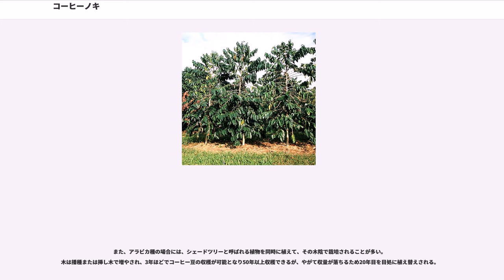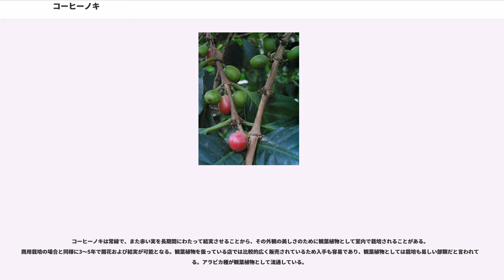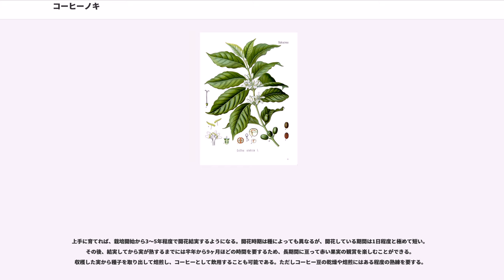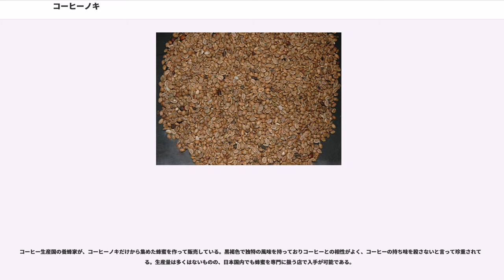コーヒーノキ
コーヒーノキ（コーヒーの木）は、アカネ科コーヒーノキ属（コーヒー属、コフィア属）に属する植物の総称で、主に栽培種（アラビカコーヒーノキとロブスタコーヒーノキなど）を指す。また、多数の野生種がアフリカ大陸西部～中部からマダガスカル島と周辺諸島にかけて分布している。

常緑で光沢を帯びた葉と白い花をつけ、鮮やかな赤～紫または黄色の実をつける。種子からコーヒーの原料となるコーヒー豆が採れるため、商品作物として熱帯地方で大規模に栽培されるほか、観葉植物として鉢植えで利用されている。

果実にカフェインを多く含み、古くから薬効を利用されていたと考えられている。また、果肉や葉にも若干含まれていて、これらも利用される事がある。

発芽から3～5年で、ジャスミンに似た香りの白い花を咲かせる。その後50～60年に渡り、コーヒーチェリーと呼ばれる果実を付ける。通常、赤または紫の核果で、黄色の品種もある。果実が成熟するまでには約9か月かかり、熟した果肉は甘く食べられるが、量が僅かなので利用されていない。

果実の中には2粒の種子が向かい合わせに入っており、この部分がコーヒー豆である（果実・種子の画像）。通常は2粒のうち片方の種子が大きくなり、一方は退化して皮状になる（「枝の先端に付く実」とされているが、実際は枝のどの部分にもできる）。1粒の丸い種子が付くものはピーベリーと呼ばれ、同じ樹には、5％以下しか出来ない。通常の物と比べると焙煎後の味が微妙に異なる。

樹高は9〜12mに達するが、厳しい剪定に耐えることから、農園では実の採取に適した3～3.5m程度で管理される。
本格的な栽培は17世紀以降で、栽培種の原産地はアフリカ大陸中部で、エチオピアのアビシニア高原やコンゴ、西アフリカが知られている。

生育には熱帯地方のサバナ気候や熱帯モンスーン気候のような雨季と乾季、または熱帯雨林気候の山岳地帯など昼夜で寒暖差が大きい気候が適し、多雨も好む。一方、冬霜など強い寒さには弱い。
土壌は有機質に富む肥沃土、火山性土壌を好み、火山帯や高地が適し、特にブラジルのテラローシャは最適とされる。

コーヒーノキ属には4亜属66種が含まれ、10種ほどの栽培種はEucoffea亜属24種の一部となっている。亜属はさらに5つの節に分けられている。

一方、新しいAPG植物分類体系では2亜属103種が含まれ、栽培種はCoffea亜属95種に含まれている。さらに遺伝子系統解析により、5～6のクレード（系統）に分けられている。

アラビカ種 ("Coffea arabica" L.、アラビカコーヒーノキ) はエチオピア原産で、最初に広まったイエメンにちなみアラビカの名がある。コーヒーノキ属中、唯一染色体数が44（核相が2n=44。他の種は2n=22）の倍数体で、また自家不和合性も無いなどの特徴を持つ。200以上の品種があり、さらに交配による新品種の育種も行われている。

最近の染色体DNAと葉緑体DNAの系統解析により、ユーゲニオイデス種("C. eugenioides")の花とカネフォーラ種("C. canephora")の花粉との自然交配による交雑種が、さらに倍数化して生じた複二倍体を起源とする事が明らかとなった。また、他種から孤立した分布は氷河期の影響と考えられている。

高品質で収量も比較的高く、世界のコーヒー生産において7～8割を占め主流となっている。主な栽培地は中南米とアフリカの一部で、高級品として取引される産地が多い。ただし高温多湿の環境には適応せず、霜害に弱く、乾燥にも弱い。レギュラーコーヒー用。

ロブスタ種 ("C. canephora" var. "robusta"、ロブスタコーヒーノキ) はコンゴ原産のカネフォーラ種 ("C. canephora" Pierr ex Froeh) の変種で、染色体数は22。
1895年に発見され、強靭を意味するRobustから命名された"C. robusta L.Linden"というシノニムを持つ。ベルギーで研究された結果、当時流行していたサビ病に強い性質を受けてジャワ島で栽培され、広まった。品種はあるが特に区別されない。

病虫害に強く、高温多湿の気候にも適応するうえ成長が速く高収量で、生産量の2～3割を占める。主な栽培地は東南アジアとアフリカの一部で、特に生産量2位のベトナムで栽培が伸びている。主にインスタントコーヒー用、あるいは廉価なレギュラーコーヒーの増量用として用いられる。

カフェインやクロロゲン酸類の含量が...